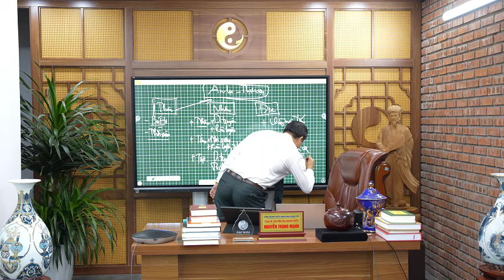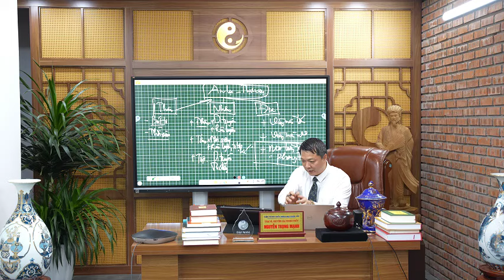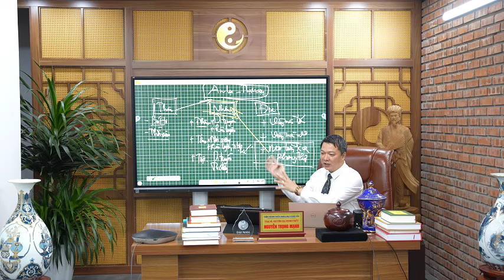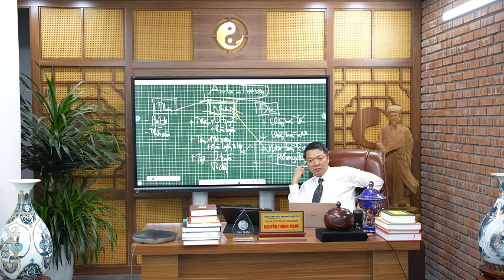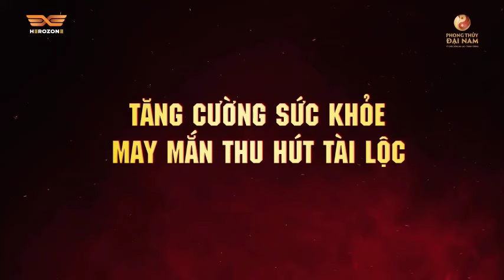☯️Phong Thủy Môi Trường: Tạo Lực, Hút Tài Lộc, Thịnh Vượng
Video này sẽ giúp bạn hiểu rõ hơn về vai trò của môi trường xung quanh trong phong thủy, không phải là những lời khuyên mê tín mà là sự kết hợp giữa kiến thức cổ truyền và khoa học hiện đại. Bạn sẽ khám phá ra cách thức môi trường tác động đến tâm lý, tính cách, và tạo ra những "cơ hội" tốt đẹp trong cuộc sống.

Video sẽ chia sẻ những kiến thức thực tế về phong thủy, giúp bạn:
📌Nhận diện các yếu tố phong thủy xung quanh bạn đang ảnh hưởng đến cuộc sống.
📌Hiểu rõ những lỗi phong thủy thường gặp trong nhà ở, văn phòng, và cách khắc phục chúng.
📌Tìm cách kết hợp phong thủy với nỗ lực và tâm thế bản thân để thu hút may mắn, thịnh vượng và hạnh phúc.
Xem Thêm Video :

⏩ BẬT MÍ CĂN BẢN VỀ KHÍ TRONG PHONG THỦY - KHÓA HỌC AN LẠC THỊNH VƯỢNG - PHẦN 2

Vì cuộc sống An Lạc - Thịnh Vượng